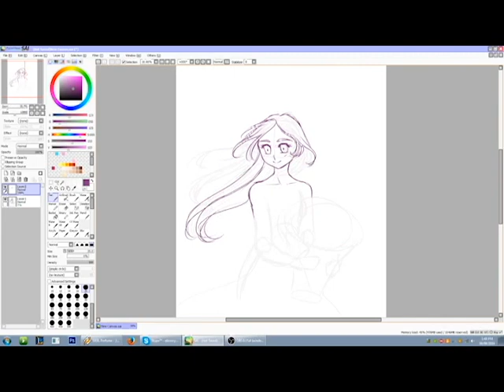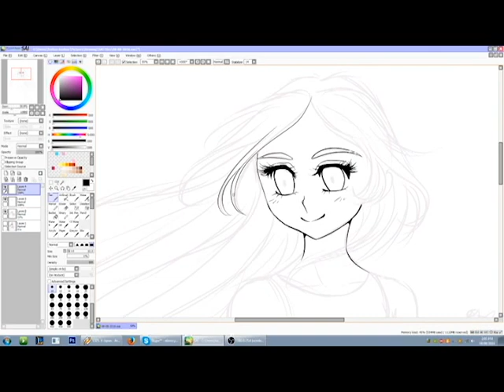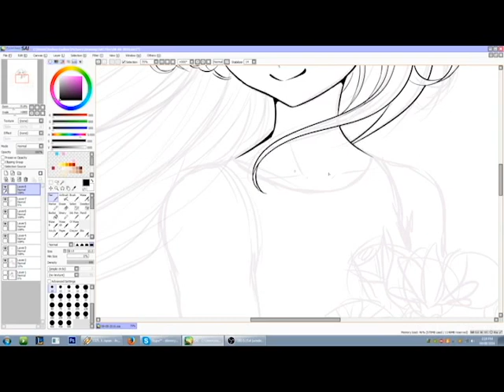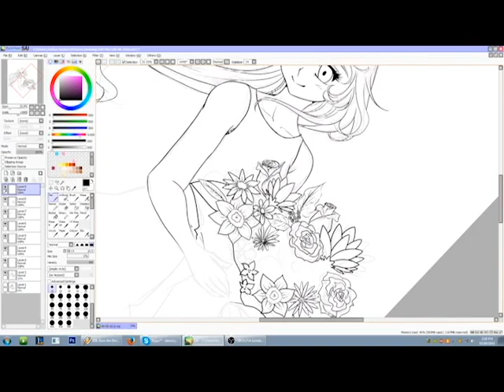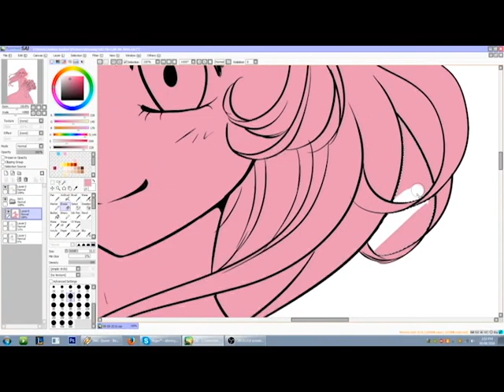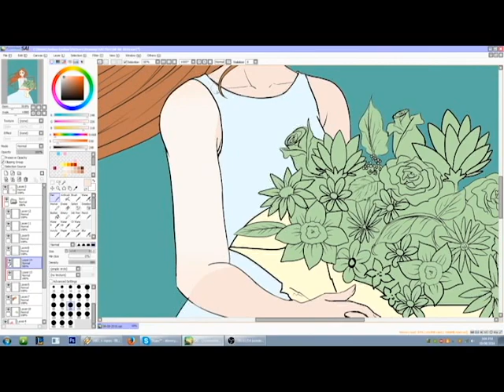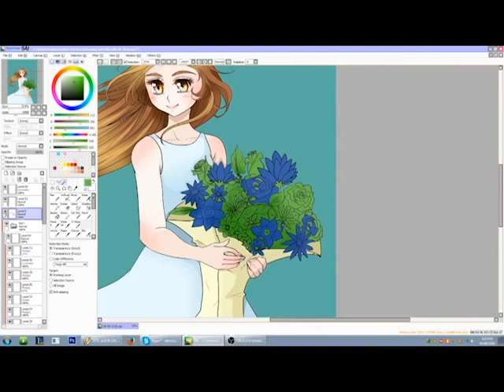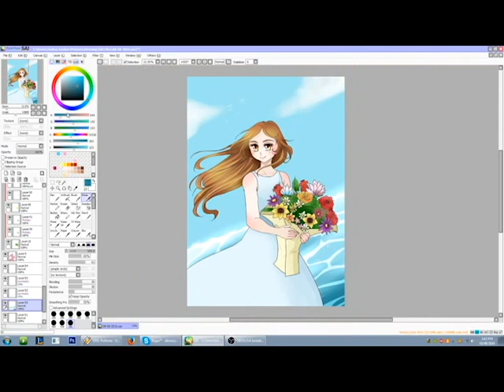[Speed Paint] Flowers by the Water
Testing video capture software.